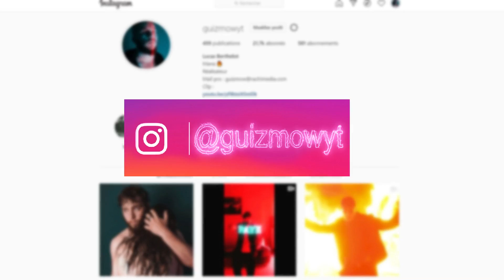La NOUVELLE MAISON de IRON MAN !! ( Cache cache Fortnite )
Yo !! Aujourd'hui on se retrouve pour un NOUVEAU CACHE CACHE FORTNITE !! CHACHAOW !!!